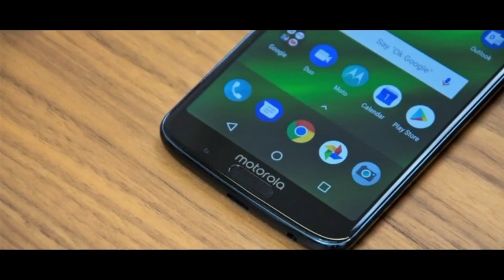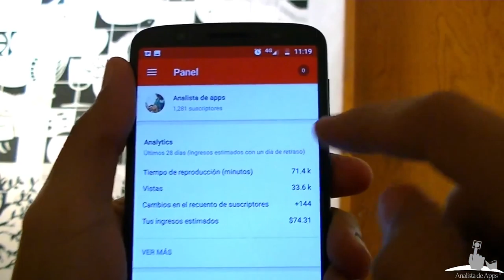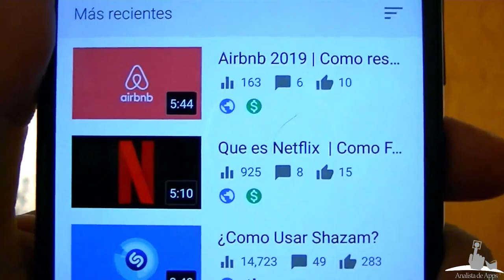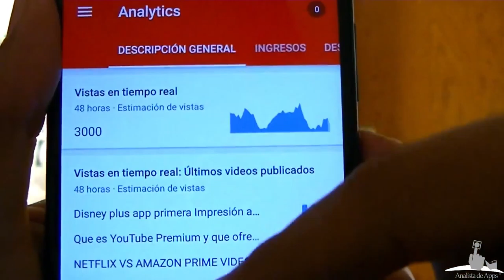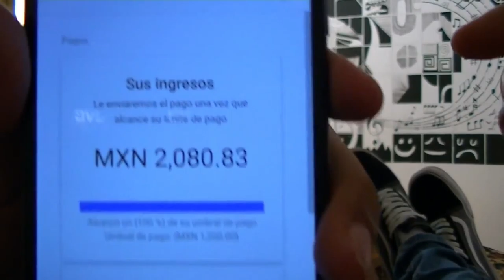Mi primer pago de YouTube Cuanto gana un canal pequeño